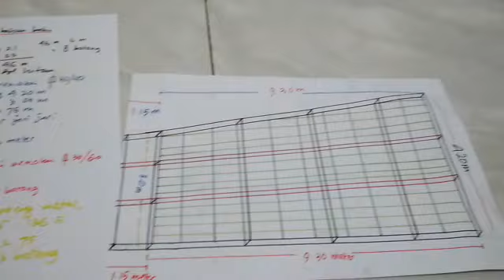Cara Ukur Kanopi Lebar Berbeda |Kanopi Minimalis Modern |Kanopi Klasik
Insya Allah Pengukuran Kanopi Babe Caffe di Patemon Gunung Pati Semarang Jawa Tengah,menambahkan Kanopi sebelah selatan Caffe,

Pintu,Pintu Besi,Pintu Besi Minimalis Murah Meriah,Pintu Besi Minimalis Modern Murah,Pintu Lipat Modern,Pintu Besi Sederhana Murah,Pintu Lipat Besi Murah,